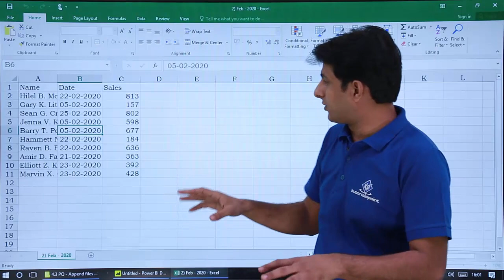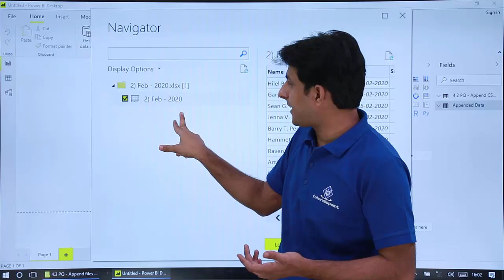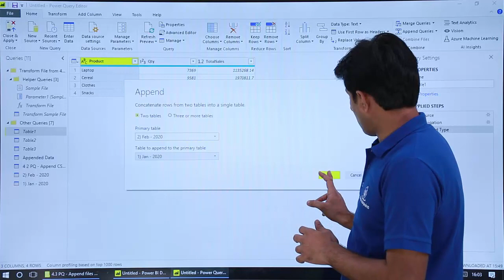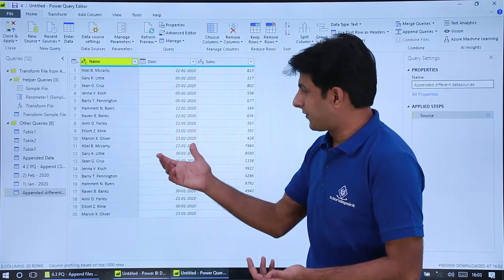Microsoft Power BI | Append Files from different data sources | Tutorialspoint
Microsoft Power BI for Beginners. In this Power BI tutorial, you will learn to Append Files from different Data Sources in Microsoft Power BI.
Quality Learning to UPSKILL yourself only at TutorialsPoint. Explore & Learn the top trending courses curated by the best trainers in the Industry @tutorialspoint: Your go-to Learning Solution.

Power BI is a business analytics tool from Microsoft. It lets you visualise¯your data and share insights across your organization, or embed them in your app or website. Its interface is simple enough for end users to create their reports and dashboards. It is ranked number one in Business Intelligence Tools.

With our Trainer, you Learn:
-Introduction to Power BI
-Artificial Intelligence in Business Intelligence
-Create Power BI Report
-Visual in Power BI, Animated Bar Chart Race,
- Append Excel Files to Power BI
-Append Files from different data sources
- How to get data from SQL server
-How to get LIVE data from Website
-Difference between Power Query and Power Pivot

Upskill your career by training on the best-TRENDING Courses in the Market.

Power BI provides cloud-based BI services, known as "Power BI Services", along with a desktop-based interface, called "Power BI Desktop". It offers data warehouse capabilities including data preparation, data discovery, and interactive dashboards

Tutorialspoint, a leading ed-tech platform, offers Simply Easy Learning at affordable prices. We offer the best quality certification courses designed by global experts in top fields like Development, IT, Networking, Data Science, Artificial Intelligence, Machine Learning, Cyber Security, Business, Marketing, Office productivity, and Lifestyle. Those interested in learning from the basics to advanced levels of a particular topic can opt for our Prime Packs. We cater to the needs of 40 million learners per month with our 7000+ courses and 5000+ eBooks.